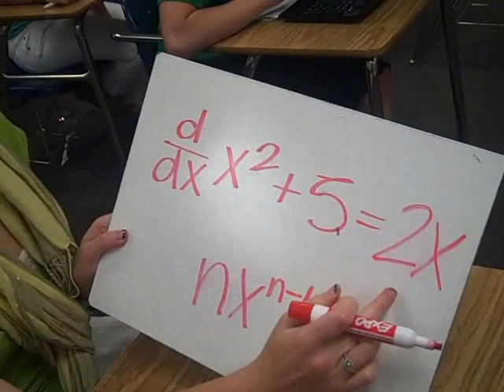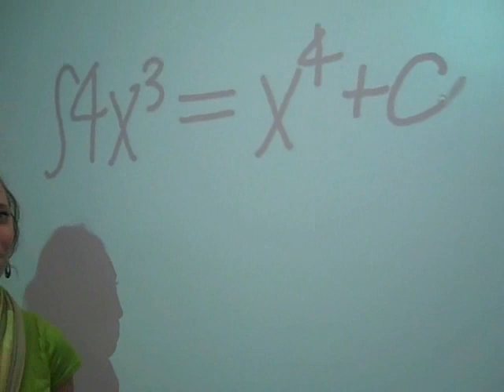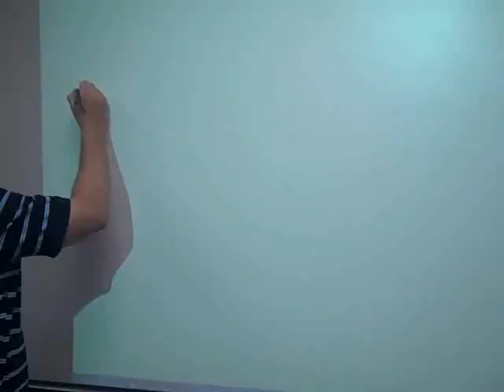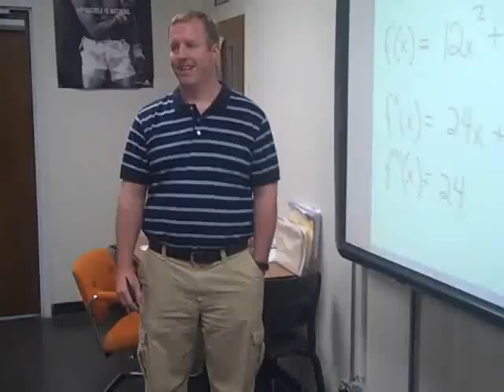Calculus (Friday Parody)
Parody of Rebecca Black's Friday for my calculus project